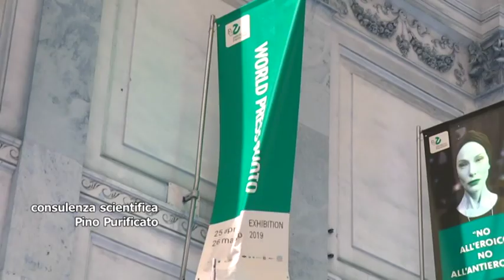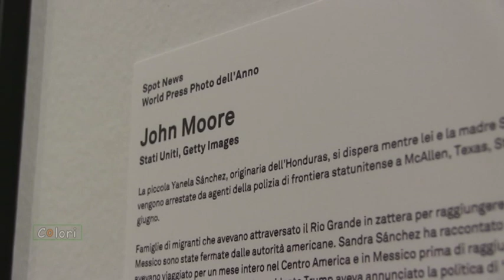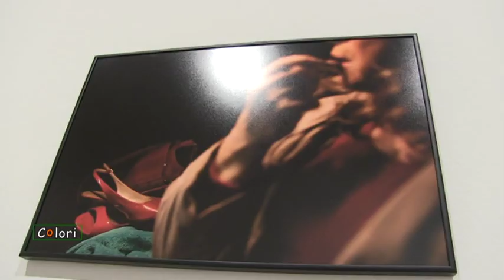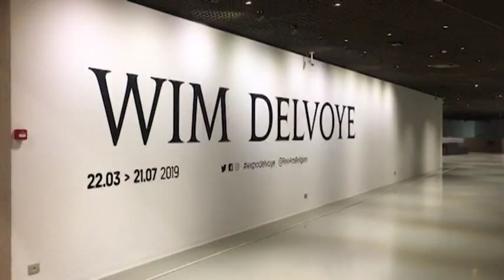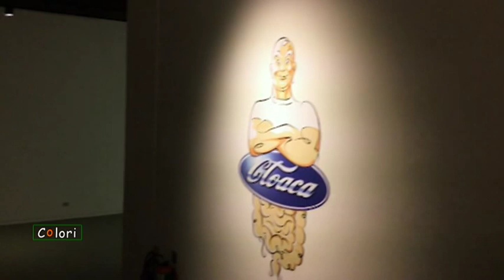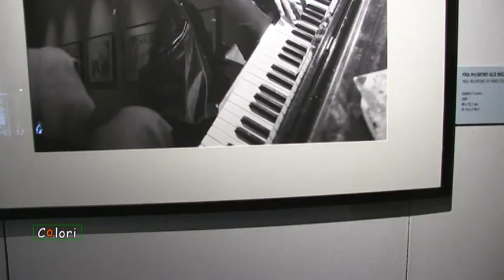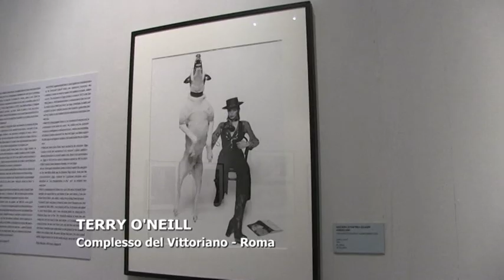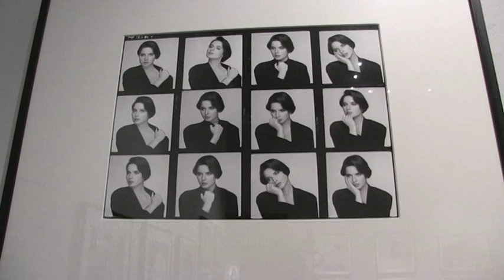COLORI ARTE: World Press Photo, Wim Delvoye e Terry O'Neill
(Agenzia Vista) - Roma, 3 Giugno 2019 - In questa puntata:
- Gli scatti del World Press Photo al Palazzo delle Esposizioni
- Wim Delvoye al Museo Belle Arti di Bruxelles tra arte, umorismo e sperimentazione
- Terry O’Neill, gli scatti del fotografo delle star al Complesso del Vittoriano